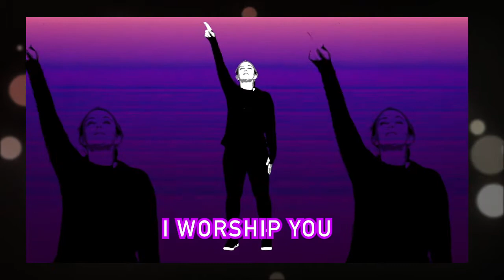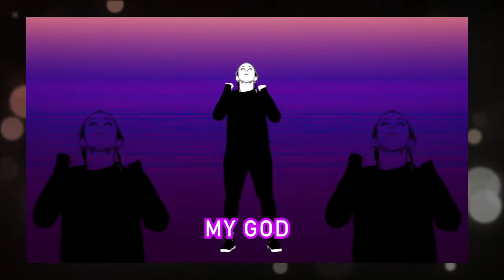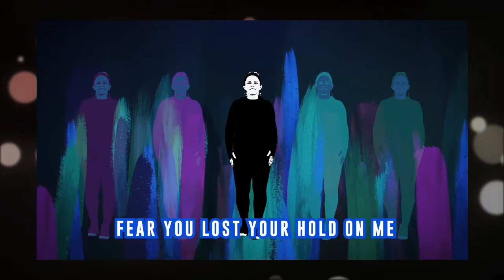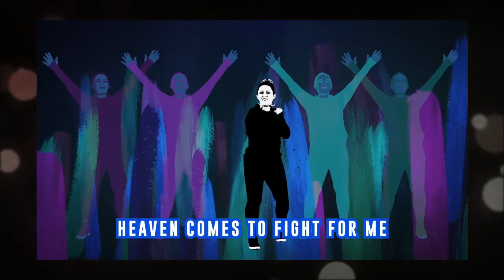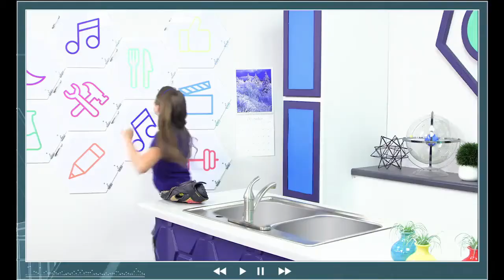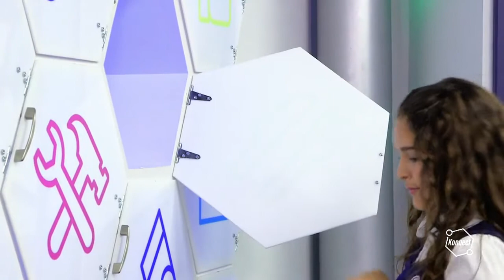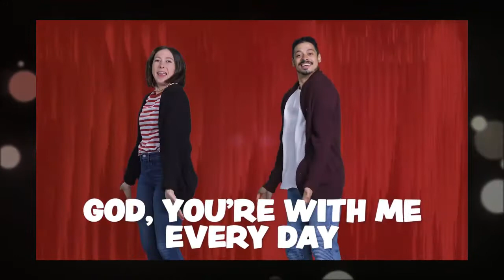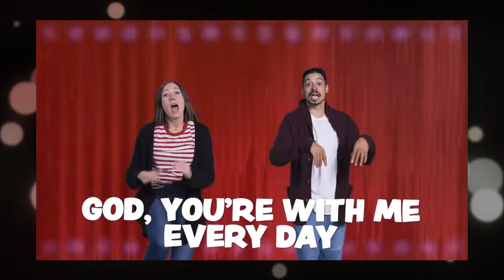Rhema South Coast Kids Ministry - FaithKids ages 6 - 12 years - 13 December 2020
Join FaithKids as we are reminded to Trust God because He keeps His Promises :)